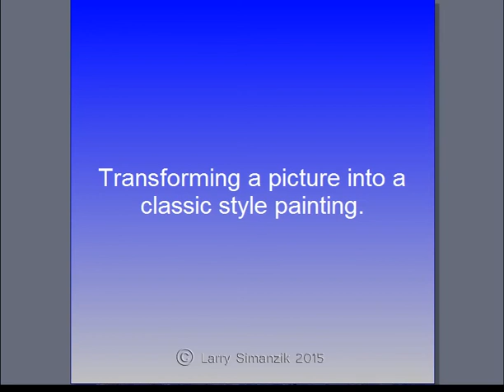A Van Gogh Style baby portrait of Mr Bean in real time.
"Blurring the line between photography and art"

Song title : Vincent Van Gogh